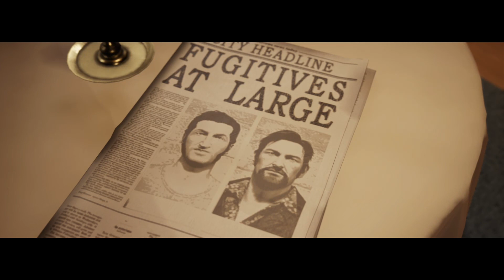Wolf and Mama Wolf Plays: A Way Out Part 5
Watch as me and my mother...yes my mother, play through A Way Out!